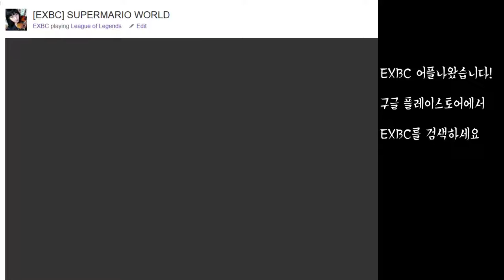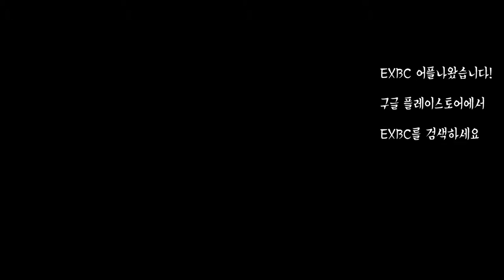[EXBC] 6부 코믹답답 슈퍼마리오 월드